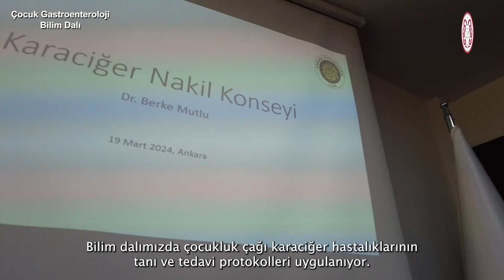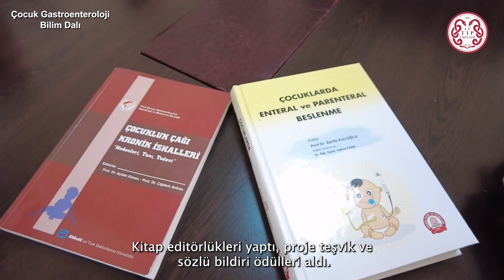Çocuk Gastroenteroloji Bilim Dalı Tanıtım Videosu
Ankara Üniversitesi Tıp Fakültesi Çocuk Gastroenteroloji, Hepatoloji ve Beslenme Bilim Dalı, 1991’de Çocuk Sağlığı ve Hastalıkları Ana Bilim Dalı bünyesinde Prof. Dr. Nurten Girgin tarafından kuruldu. Bilim dalımız kadrosuna 1995’de Dr. Aydan Kansu, 2004’de Dr. Zarife Kuloğlu, 2015’de Dr. Ceyda Tuna Kırsaçlıoğlu ve 2023’de Dr. Arzu Meltem Demir katıldı. Bilim dalımız, halen 4 öğretim üyesi ile hizmetlerini sürdürüyor.

Çocuk Gastroenteroloji Bilim Dalında, çocuklarda sindirim sistemi hastalıkları, karaciğer hastalıkları ve beslenme bozukluklarının tanı ve tedavisi yapılıyor, bilim dalı polikliniklerinde yılda ortalama 10 bin, yatan hasta servisinde ise yılda ortalama 300 hastaya hizmet veriliyor.

Beslenme yetersizliği olan hastalara ‘Enteral Beslenme Programı’nın yanısıra 2012’den itibaren, doğuştan ve edinilmiş bağırsak yetmezliği olan hastalara, uzun süreli total parenteral beslenme ve tüple enteral beslenmeyi de içeren ‘İntestinal Rehabilitasyon Programı’ yürütülüyor.

Bilim dalımızda çocukluk çağı karaciğer hastalıklarının tanı ve tedavi protokolleri uygulanıyor.

Bilim dalımız bünyesindeki Endoskopi Ünitesinde tanısal amaçlı üst ve alt gastrointestinal sistem videoendoskopik incelemeler yapılıyor.

Bilim dalımız öğretim üyeleri, Türkçe ve İngilizce Tıp Eğitimi Programlarında dönem 3, 5 ve 6 öğrencilerine teorik ve pratik eğitim veriyor. Öğretim üyelerimiz, pediatri uzmanlık ve yandal uzmanlık öğrencilerinin eğitimine yönelik seminer, olgu ve makale tartışmaları yürütüyor, disiplinler arası konseyler düzenliyor ve pediatrik karaciğer transplantasyonu programı konseylerinde görev alıyor. Bilim dalımızda, bugüne dek 19 uzman yetiştirildi, Bunlar, ülkemiz ve ülkemiz dışındaki tıp fakülteleri ve eğitim hastanelerinde bilim dalı kurucu öğretim üyesi, öğretim üyesi ve uzman olarak görev yapıyor.

Bilim dalımız öğretim üyeleri ve yan dal uzmanlık öğrencileri, uluslararası ve ulusal pek çok projede yönetici/yürütücü olarak görev alıyor, ulusal ve uluslararası alanda bildiriler, bilimsel makaleler ve kitap bölümleri üretiyor. Bilim dalımız öğretim üyeleri, ayrıca, çok sayıda ulusal kongre, sempozyum ve kurs düzenledi, ulusal kongre ve sempozyumlara başkan ve konuşmacı olarak katıldı, kitap editörlükleri yaptı, proje teşvik ve sözlü bildiri ödülleri aldı. Öğretim üyelerimiz, Türk Pediatrik Gastroenteroloji, Hepatoloji ve Beslenme Derneği başkanlığı ve Klinik Enteral Parenteral Nütrisyon Derneği yönetim kurulu üyeliği görevlerini de yürüttü. Bilim dalı olarak çok sayıda kamu kurumuna bilimsel danışmanlık hizmeti de veriyoruz.